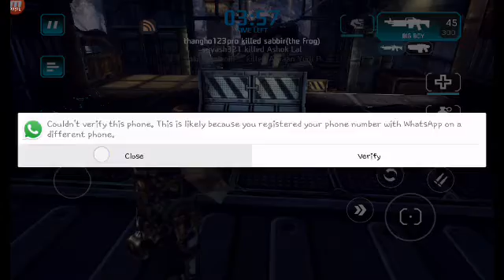Shadowgun:dead zone part 2